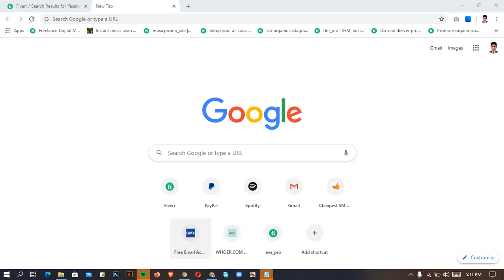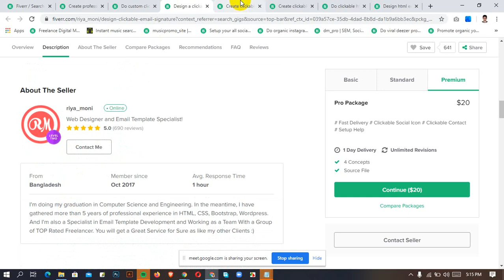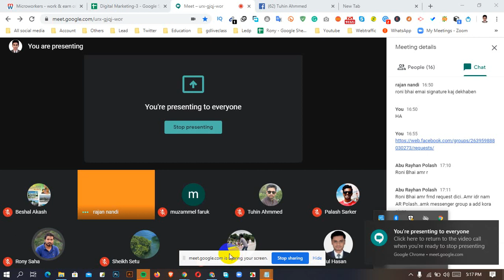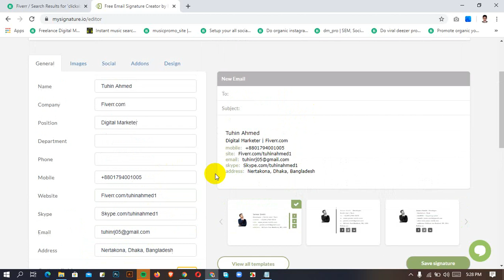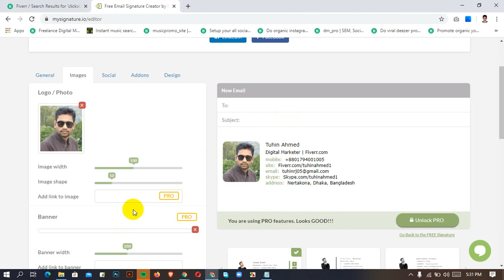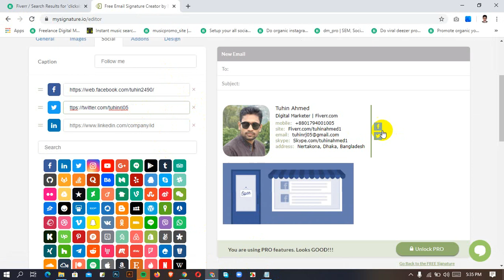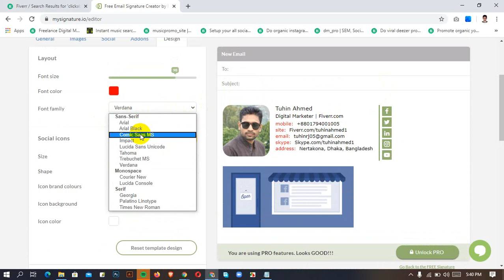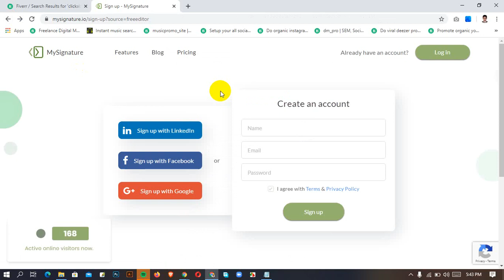DIGITAL MARKETING |DIGITAL MARKETING NETRAKONA | BATCH-DM-43 Class- | LEDP | DELOAR HOSSIN RONI